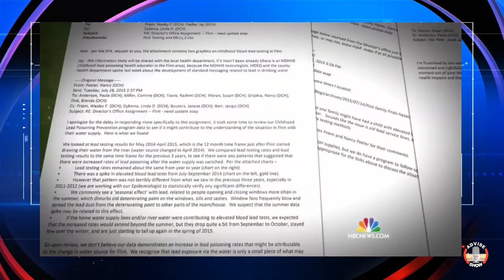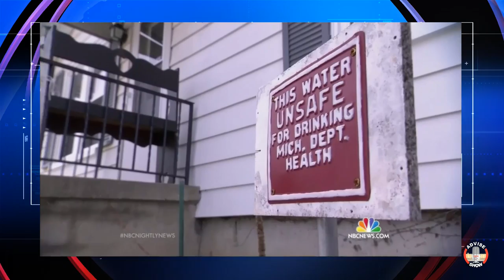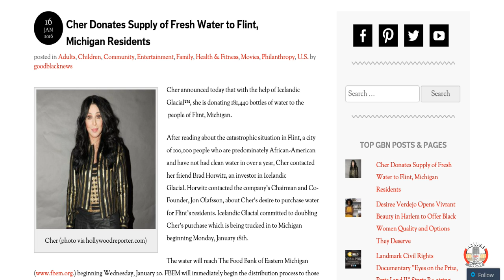Flint Residents Lead Contaminated Water Supply Is A Form Of Genocide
In 2014, the City of Flint switched its water supply from the City of Detroit (which had supplied it for nearly half a century) to the Flint River. The move was an effort to save costs. It was viewed as a temporary fix, given the river's long history as a dubious source of water.[2] An ultimate switch to a permanent Flint water supply would be provided after the Karegnondi Water Authority's construction of a pipeline from Lake Huron, thereby eliminating Flint's long-time dependence on Detroit city water.[3]

After the change in water source, the city's drinking water had a series of issues that culminated with lead contamination, creating a serious public health danger. The corrosive Flint River water caused lead from aging pipes to leach into the water supply, causing extremely elevated levels of lead. As a result, between 6,000 and 12,000 residents had severely high levels of lead in the blood and experienced a range of serious health problems.[1] The water change is also a possible cause of an outbreak of Legionnaires' disease in the county that has killed 10 people and affected another 77.

DOWNLOAD ADVISE SHOW MEDIA APP ON GOOGLE PLAY AND ITUNES